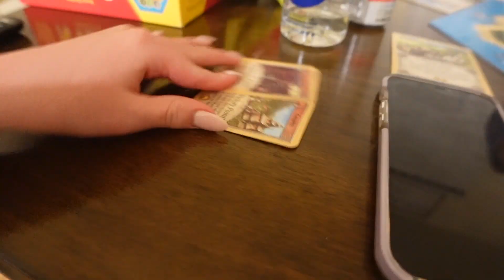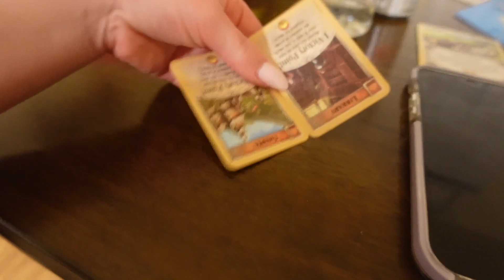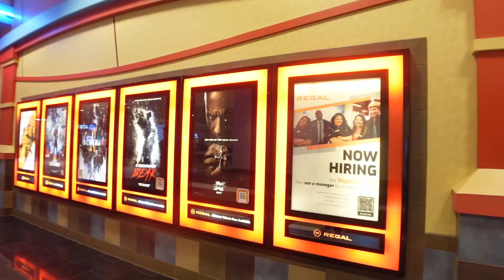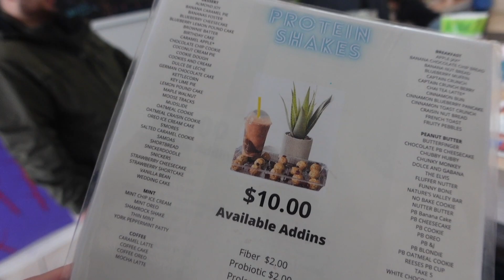GABE CAME TO NY! Pt. 2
Add all of us on Instagram!